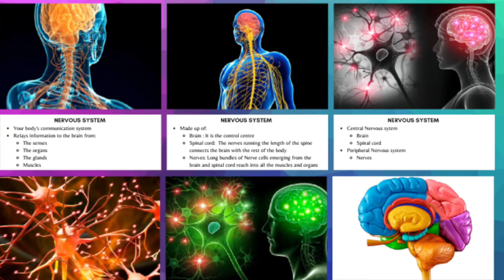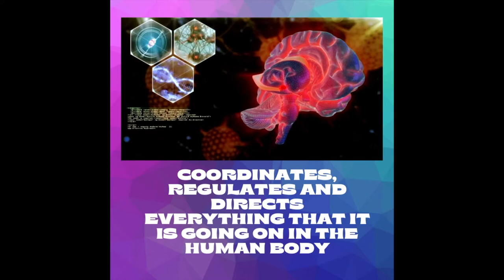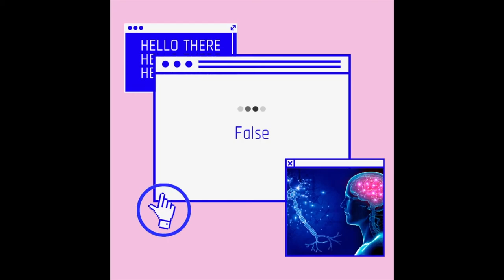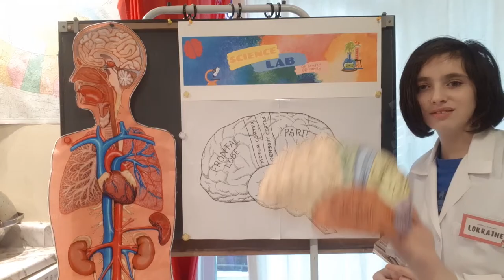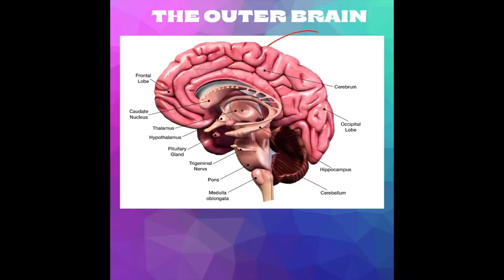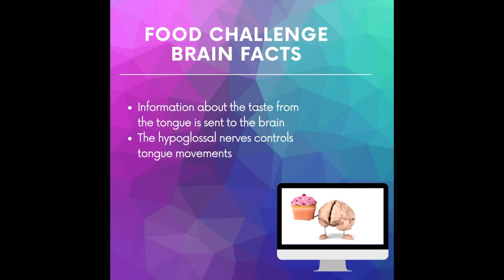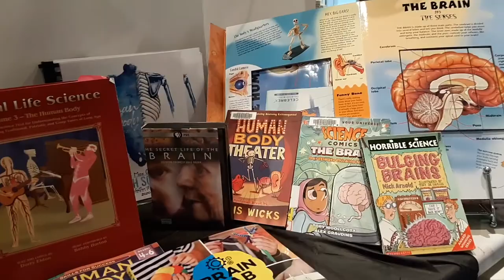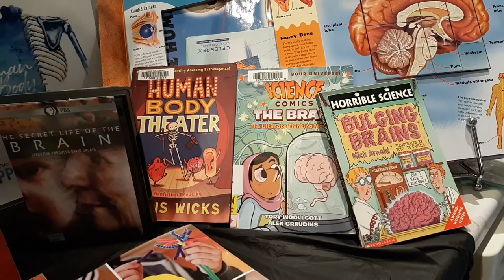Check out The Nervous System and have fun with experiments and games you can do at home!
Welcome to Our 1st Episode of Science Lab!

Learning about the Human Body can be fun and practical, we hope that you like our new video!

SCIENCE LAB # 1 LEARNING ABOUT THE "NERVOUS SYSTEM"
The Human body is amazing, the way it works, the way everything is connected and synchronized it is just mind-blowing!
Here is the list of resources we used for our Nervous System lesson

For our first "Science Lab" episode we are reviewing what we have learned about the " Nervous System".

At home, we have been working with the Unit study " The Human Body" by Gather Round Homeschool; however, I like my teens to do more hands-on activities and repetition, as well as to make learning fun and if possible tasty.

This is how our science lesson review day and sort of Science fair look like, everything we have learned in our workbooks, reading, watching, listening, and creating summarized in one day. By the way, this is not the way our kitchen usually looks, as we culminated in our unit with the nervous system we thought that it would be fun to turn our kitchen into a "science lab" for our first video and share it with others how we learn.

Here is the list of resources we used for our unit study with the Human Body. These resources can be used for a variety of ages from 7 years old to teens, children, and adults of all abilities.

Lyrical Life Science Volume 3- The Human Body Book, workbook and music cd by Doug C. Eldon (Author), Dorry Eldon (Author), & 1 more,
The human Body Theatre: A non-fiction revue by Maris Wicks
Horrible Science: Bulging brains by Nick Arnold
DK The Human Body book
Skills for success grades 4-6 – The Human Body
Science Comics- The Brain by Tory Woollcott and Alex Graudins
Brain Lab for Kids by Eric Chudler
Printable resources
Nervous system summary cards (to come…)
Recipes
Chicken Neuron
Neurosnack
Games
The Human Body card game from Professor Noggin's
Outset Media Scabs 'N' Guts Game
Nova true Science
Nervous System Bingo (to come…)
Manipulatives
Human Biology Box Kit – The brain
Build the Human Body by Richard Walker, Mark Ruffle, et al.
Discover Nature: The Human body by Reader's digest
The Human Body Jigsaw book by Dr. Malcom Clark
Body atlas
Other videos we have watched about "The Nervous system"

Note: We have used these videos at home and they are mostly for middle school and High school, however, while we like the videos we do not endorse all their content, values or brands.

If you have any comments, questions, or suggestion please visit our Facebook page as comments are turned off since the video is for kids, thanks

science experiments
how to homeschool
homeschool mom
homeschool curriculum
homeschool routine